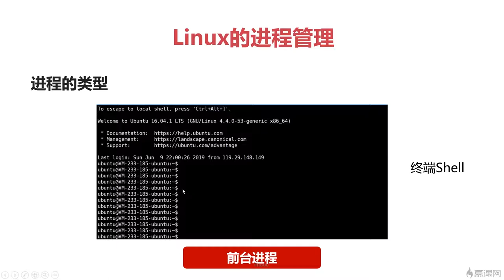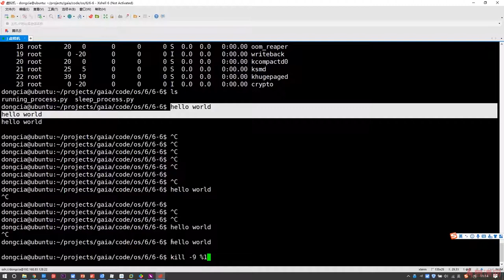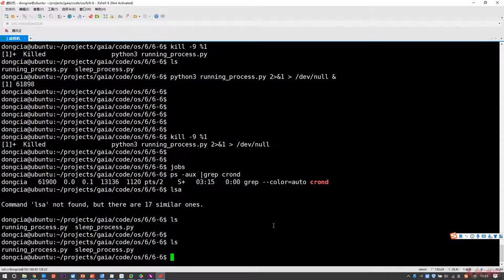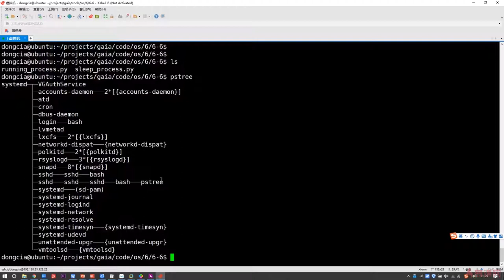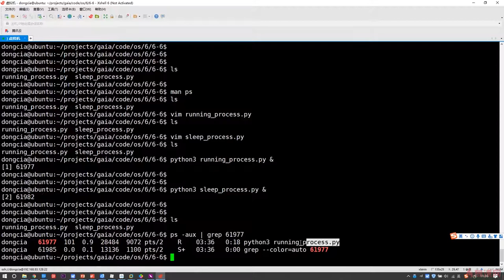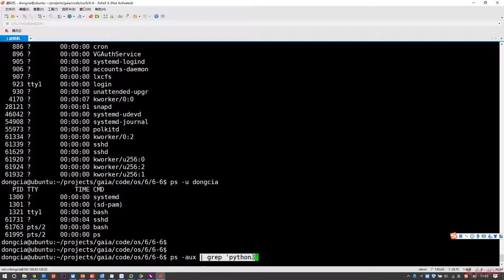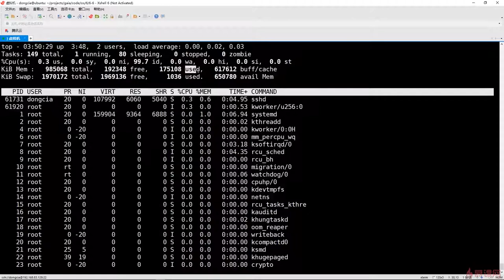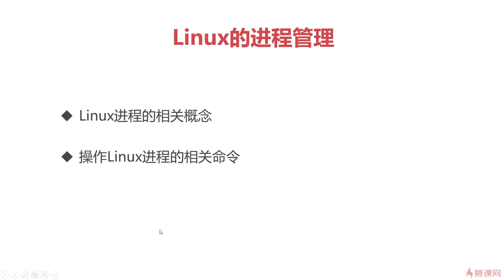6.6 操作系统之基础篇｜Linux的进程管理｜程序员编程必备基础知识（ 计算机组成原理／操作系统／计算机网络）